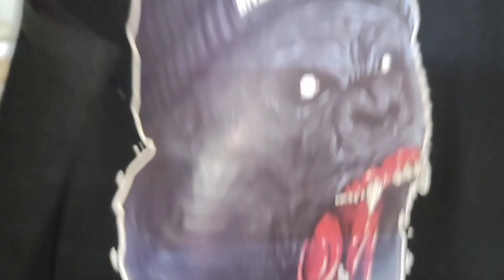كيفية علاج بقع الملابس بطريقه عمليه جداHow to remove chlorine stains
توجد قطع ملابس تتعرض لل كلور تسبب مشاكل كيفيه حل مشكله بطريقة عمليه وفنيه وتكلفه بسيطه#حل_مشكله_كلور_على_ملابس

There are pieces of clothing exposed to chlorine that cause problems How to solve a problem in a practical and technical way and at a low cost # Solve the chlorine problem on clothes